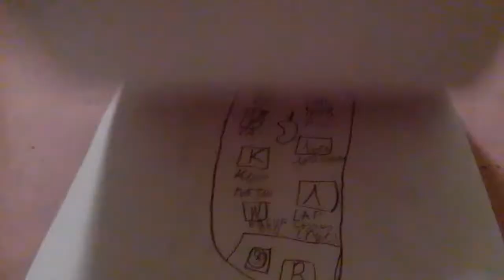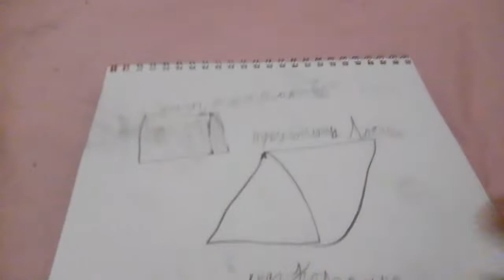Все мои рисунки за 1час